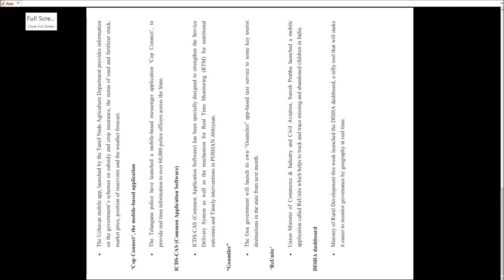TNPSC APP,WEB PORTAL,TOLL FREE NOTES, TNUSRB SI TECHNICAL ALSO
For more study material - "About".
GENUINE channel
FOR TOPPERS

ALL TN STATE AND COMMON CENTRAL GOVERNMENT EXAMS
IT OFFICER, BANK EXAMS, NIC, NIC NIELIT, NIC MEIDTY ETC
NIC EXAMS
GATE CS, ISRO CS, UGC CS, NET CS, IES CS, ESC CS, NIC CS, NIELIT CS  & IT
CS & IT Exam Question and Answers
TNEB, BHEL, SSC
TNPSC ALL, TNUSRB, IIT, JEE, JEE MAIN, JEE ADVANCED,
6TH TO 12TH SAMACHEER QUESTION AND ANSWERS
CS Previous Year Question and Answers
IT PREVIOUS YEAR QUESTION AND ANSWERS
CS&IT ALL EXAMS
All top MNC Scenario based Interview Questions and Answers
CS Full Subjects
IT FIELD STUDY MATERIALS
IT, CSE, ECE -FULL SYLLABUS COVERED
ECE- VIVA, INTERVIEW, ALL EXAMS
DIGITAL ELECTRONICS, VLSI, EMBEDDED SYSTEMS, COMMUNICATION, ETC.,
Algorithms and Explanation
Dynamic Programming, Divide and Conquer Algorithm, Backtracking, Branch & bound
Data Structures
OOPS, WEB TECHNOLOGY, DESIGN PATTERNS
SOFTWARE ENGINEERING., ETC
Languages - C, C++, Java, Python, SQL, PHP, Java Script, Program Output
Interview Q&A - Company Preparation, Top Topics, Practice company Questions, Experienced Interviews, Internship Interviews, Competitive Programming, Design Patterns, Multiple Choice Questions
all SAMPLE QUESTION AND ANSWERS
MODEL QUESTION AND ANSWERS